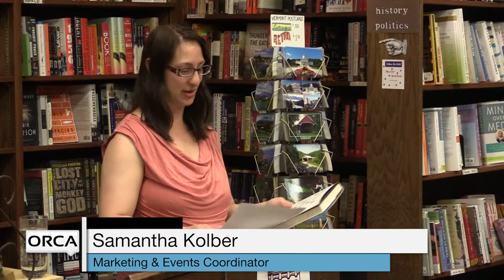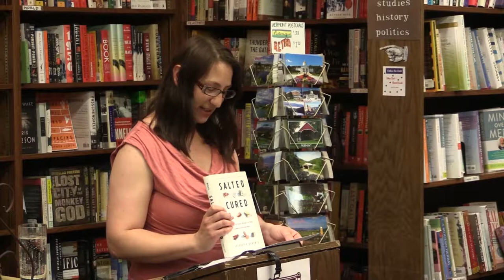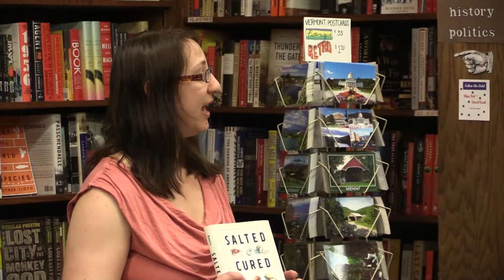Bear Pond Books Events - "Salted & Cured" Book Launch May 23, 2017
Ever wonder about the craft of curing meats? Or how food preservation was essential to human survival? Want to know more about how terroir affects the meats you eat? Curious about how immigrants shape food culture? Join us for an author talk with Jeffrey Roberts, author of Salted and Cured: Savoring the Culture, Heritage, and Flavor of America's Preserved Meats (Chelsea Green, April 2017) and sample Vermont-made salumi. Free and open to the public.